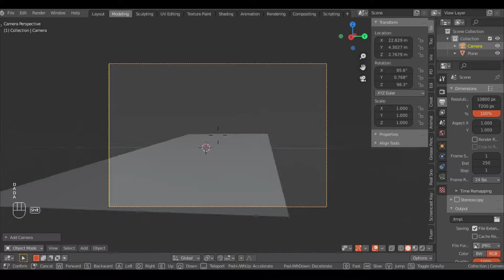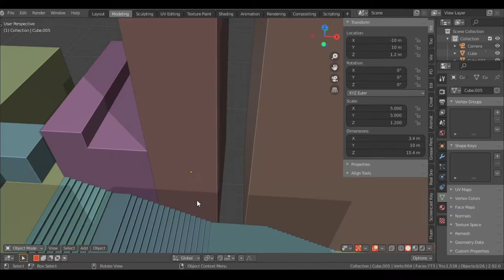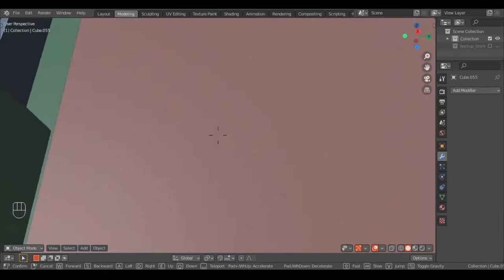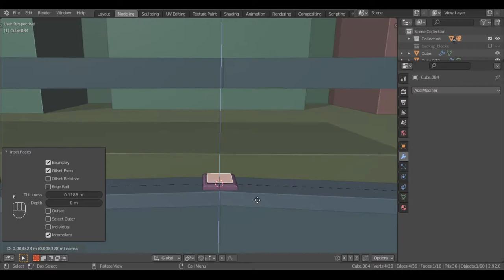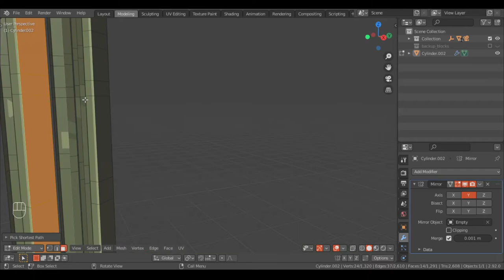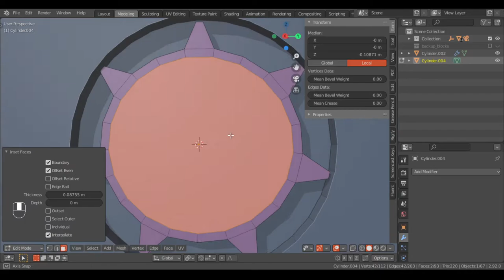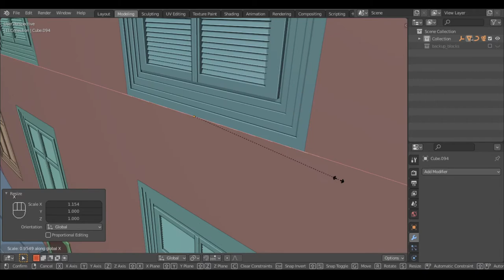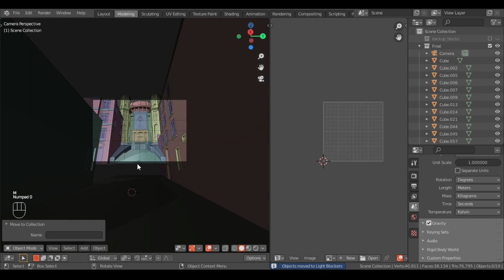Great Sept | Blender 2.92 Speed Art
Timestamps
00:00 - Intro
03:32 - Stairs
07:51 - Buildings
16:31 - Sept
33:13 - Details
36:16 - UV Unwrap
40:16 - Final